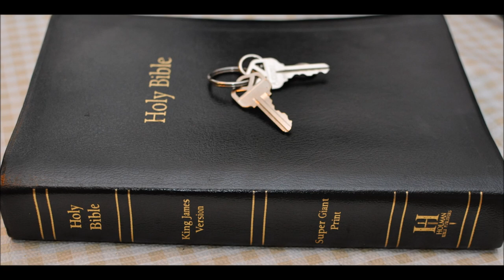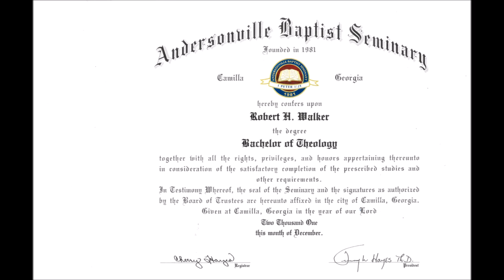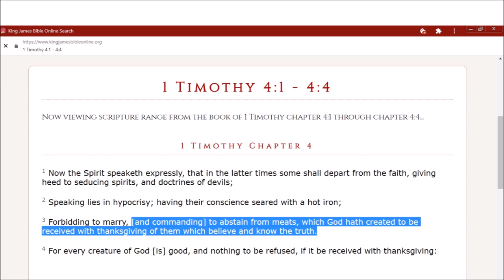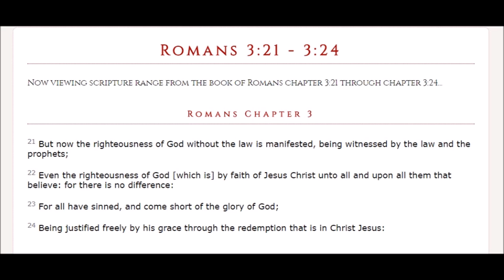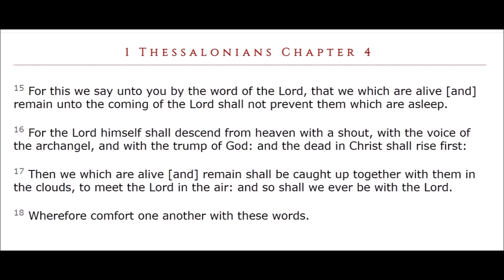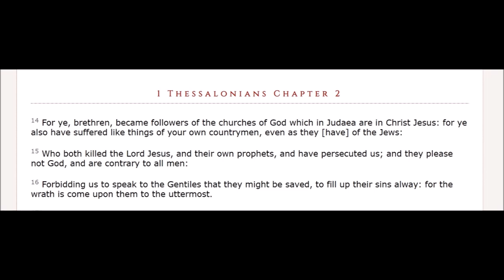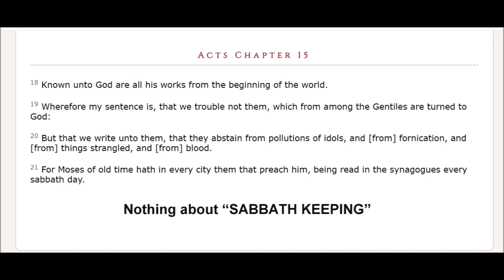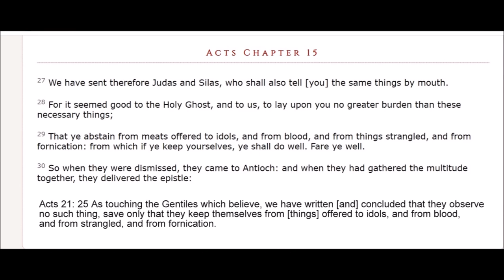Elisha Part 3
2 Kings  Chapter 9
1 And Elisha the prophet called one of the children of the prophets, and said unto him, Gird up thy loins, and take this box of oil in thine hand, and go to Ramothgilead:

2 And when thou comest thither, look out there Jehu the son of Jehoshaphat the son of Nimshi, and go in, and make him arise up from among his brethren, and carry him to an inner chamber;

3 Then take the box of oil, and pour it on his head, and say, Thus saith the LORD, I have anointed thee king over Israel. Then open the door, and flee, and tarry not.

4 So the young man, even the young man the prophet, went to Ramothgilead.

5 And when he came, behold, the captains of the host were sitting; and he said, I have an errand to thee, O captain. And Jehu said, Unto which of all us? And he said, To thee, O captain.

6 And he arose, and went into the house; and he poured the oil on his head, and said unto him, Thus saith the LORD God of Israel, I have anointed thee king over the people of the LORD, even over Israel.

7 And thou shalt smite the house of Ahab thy master, that I may avenge the blood of my servants the prophets, and the blood of all the servants of the LORD, at the hand of Jezebel.

8 For the whole house of Ahab shall perish: and I will cut off from Ahab him that pisseth against the wall, and him that is shut up and left in Israel:

9 And I will make the house of Ahab like the house of Jeroboam the son of Nebat, and like the house of Baasha the son of Ahijah:

10 And the dogs shall eat Jezebel in the portion of Jezreel, and there shall be none to bury her. And he opened the door, and fled.

11 Then Jehu came forth to the servants of his lord: and one said unto him, Is all well? wherefore came this mad fellow to thee? And he said unto them, Ye know the man, and his communication.

12 And they said, It is false; tell us now. And he said, Thus and thus spake he to me, saying, Thus saith the LORD, I have anointed thee king over Israel.

13 Then they hasted, and took every man his garment, and put it under him on the top of the stairs, and blew with trumpets, saying, Jehu is king.

14 So Jehu the son of Jehoshaphat the son of Nimshi conspired against Joram. (Now Joram had kept Ramothgilead, he and all Israel, because of Hazael king of Syria.

15 But king Joram was returned to be healed in Jezreel of the wounds which the Syrians had given him, when he fought with Hazael king of Syria.) And Jehu said, If it be your minds, then let none go forth nor escape out of the city to go to tell it in Jezreel.

16 So Jehu rode in a chariot, and went to Jezreel; for Joram lay there. And Ahaziah king of Judah was come down to see Joram.

17 And there stood a watchman on the tower in Jezreel, and he spied the company of Jehu as he came, and said, I see a company. And Joram said, Take an horseman, and send to meet them, and let him say, Is it peace?

18 So there went one on horseback to meet him, and said, Thus saith the king, Is it peace? And Jehu said, What hast thou to do with peace? turn thee behind me. And the watchman told, saying, The messenger came to them, but he cometh not again.

19 Then he sent out a second on horseback, which came to them, and said, Thus saith the king, Is it peace? And Jehu answered, What hast thou to do with peace? turn thee behind me.

20 And the watchman told, saying, He came even unto them, and cometh not again: and the driving is like the driving of Jehu the son of Nimshi; for he driveth furiously.